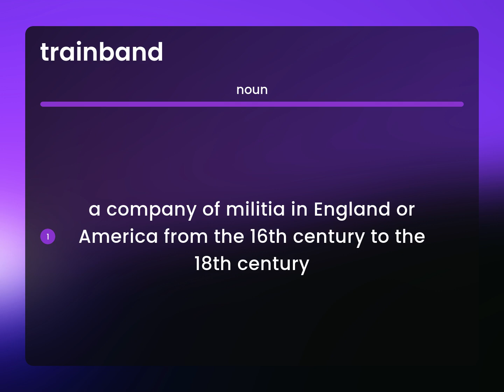Trainband — what is TRAINBAND definition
Meaning of TRAINBAND

Susan Miller (2023, May 7.) What does Trainband mean?